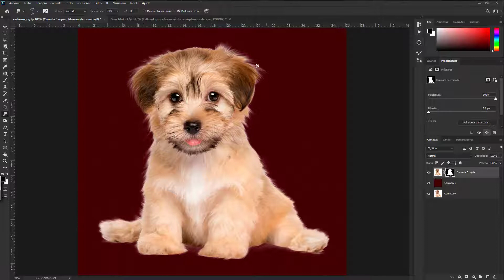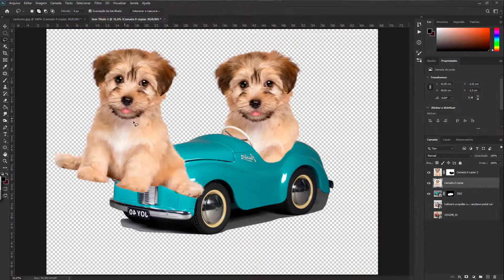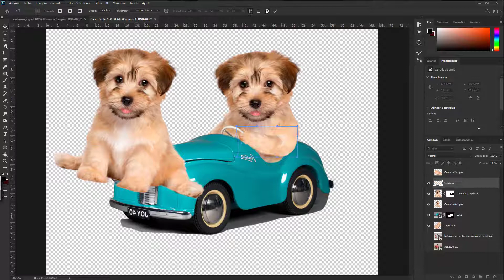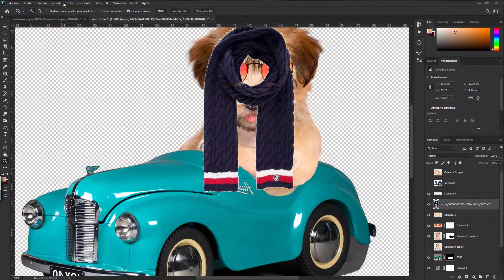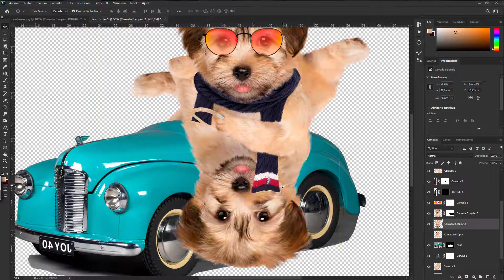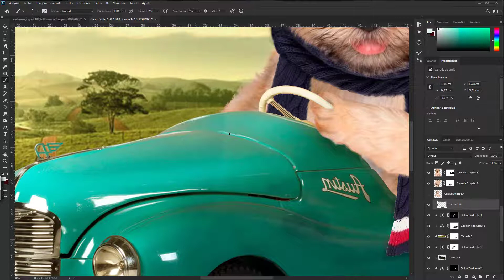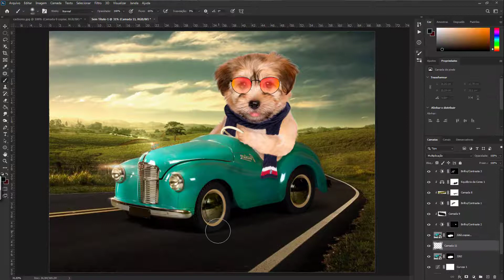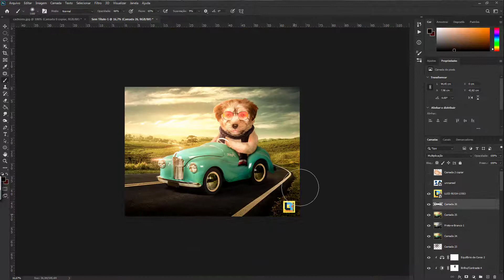Dog Driver - Manipulações em Photoshop - Speed Art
Fotomontagens, restauração de fotos, cursos, untooned, tudo usando a ferramenta do Photoshop, fique por dentro das novidades seguindo nosso canal